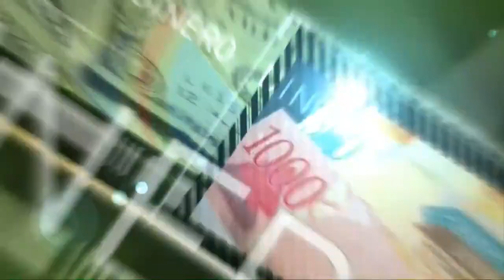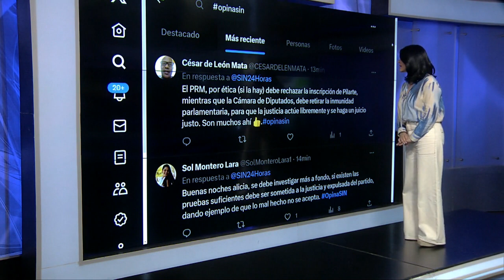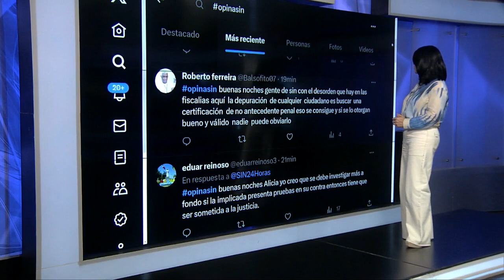EmisiónEstelarSIN: Humano, cadáver y proyecto